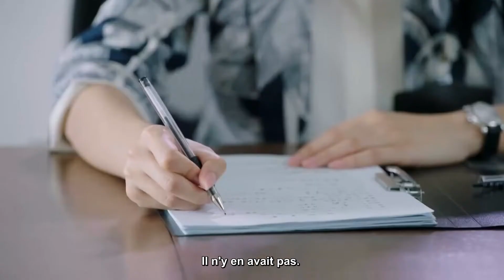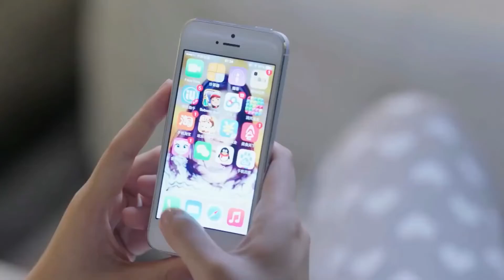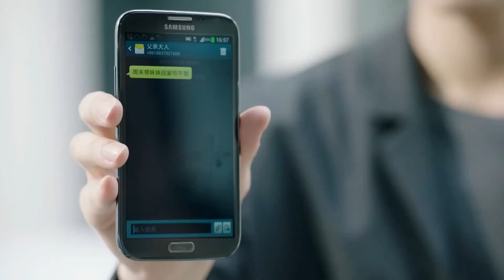"Mon incroyable petit ami" Ma meilleur amie a embrassé mon petit ami en face de moi ...[vostfr]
Synopsis:
Depuis combien de temps leur destin se croise au fil du temps ? Xue Ling Qiao (Kim Tae Hwan) est un mutant avec des super pouvoirs qui erre sur Terre depuis 500 ans, mais qui a été piégé dans un profond sommeil ces 100 dernières années. L'accident de voiture de l'actrice Tian Jing Zhi (Wu Qian) libère Ling Qiao de son sommeil. Il utilise alors ses pouvoirs pour la guérir de ses blessures. Ayant nulle part où aller, Ling Qiao s'impose et fais chambre commune avec Jing Zhi dans son appartement, se mêlant ainsi à son univers déjanté où elle tente de devenir actrice dans l'ombre d'une star parfaite de premier plan. De chamailleries en chamailleries, tentant d'améliorer leur relation, ils sont stupéfiés d'apprendre que leur destin est enchevêtré dans une conspiration qui dure depuis plusieurs siècles ! « Mon incroyable petit ami » est un drama chinois de 2016, réalisé par Deng Ke.

Genres: Idol Drama, Science-Fiction, Surnaturel
Célébrités: Kim Tae Hwan, Wu Qian, Fu Jia, Shen Meng Chen
Nombre d'épisodes: 28